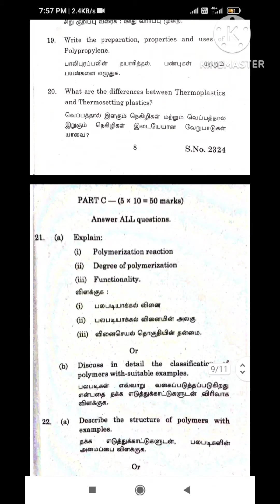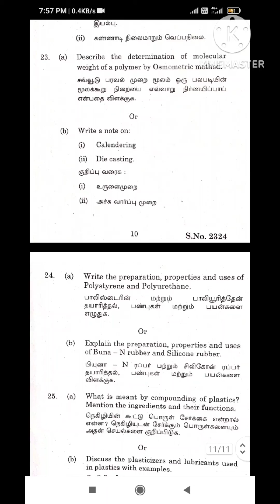21UCHS02 One Mark tentative answer